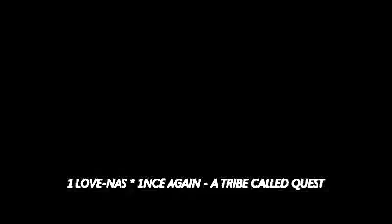1 LOVE(TRAIN'S TRACKS RMX BLEND) - NAS